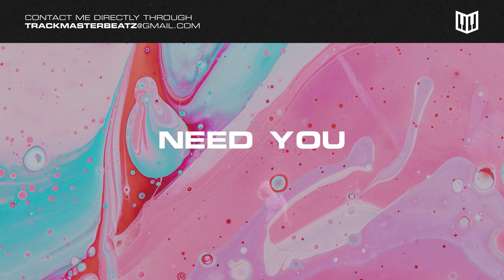[Free] B Young Type Beat ~ "Need You" | UK Dancehall Type Beat 2021 |Free Dancehall Instrumental2021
B Young Type Beat ~ "Need You" | UK Dancehall Type Beat 2021
Produced by TrackMaster Beatz

"b young type beat" free, "Afro Swing", "Afrobeat type beat", "Wizkid x Afro Swing", "uk afro swing", "B young type beat 2021"

"Smooth Dancehall Instrumental 2021","Afrobeat x Smooth Dancehall Instrumental 2021", "Afrobeat Instrumental 2021"
"Afrobeat Type Beat 2021", "Dancehall Type Beat 2021", "Afrobeat x Dancehall Type Beat 2021", "Dancehall x Afrobeat Type BEat 2021"
"b young type beat", "j hus x b young type beat", "b young x j hus type beat", "uk dancehall type beat 2020","uk dancehall type beat 2021", "dancehall type beat", "dancehall x j hus type beat"